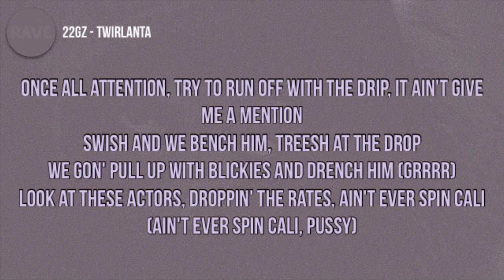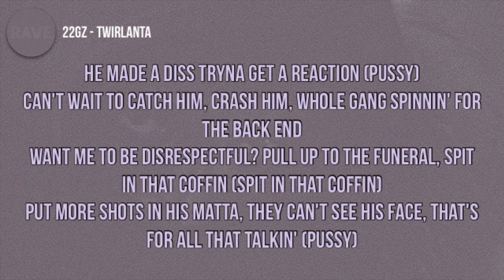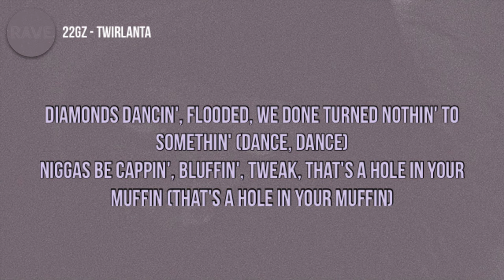22Gz - Twirlanta (Lyrics)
🎵22Gz - Twirlanta

Lyrics to ‘Twirlanta ’ by 22Gz:

[Intro]
I'm the hottest young nigga in the city (Skrr, skrr, skrr)
(Rra-rra-rra)
Innocent charges and shit
Gang, gang, gang (Skrr-skrr-skrr-skrr-skrr)
Grrrrr, bang-bang-bang (Skrr-skrr-skrr-skrr-skrr)

[Chorus]
My stepper gon' brush him
If I press the button, too drippy to scuff 'em (Drip, drip)
The blick' in the duffle, it came with a muzzle, so why would I tussle? (Blicky, the blicky, the blicky, the blicky, why would I tussle?)
Diamonds dancin', flooded, we done turned nothin' to somethin' (We done turned nothin' to somethin')
Niggas be cappin', bluffin', tweak, that's a hole in your muffin (That's a hole in your muffin)

[Verse]
Once all attention, try to run off with the drip, it ain't give me a mention
Swish and we bench him, treesh at the drop
We gon' pull up with blickies and drench him (Grrrr)
Look at these actors, droppin' the rates, ain't ever spin Cali (Ain't ever spin Cali, pussy)
Spinnin' for rappers, what's the chances that he got his ratchet? (Boom-boom-boom)
It's gon' be a disaster, he ain't no stepper, that boy into fashion (Pussy)
Stop all that cappin', aim for his matta, cabbage, he in a casket
Gang-gang gon' wack him
He made a diss tryna get a reaction (Pussy)
Can't wait to catch him, crash him, whole gang spinnin' for the back end
Want me to be disrespectful? Pull up to the funeral, spit in that coffin (Spit in that coffin)
Put more shots in his matta, they can't see his face, that's for all that talkin' (Pussy)
Headshot, he ain't gon' make it, his brains on the pavement, not witness, no statement
My killers ain't takin' no payment, they said it's for free
Point him out, they gon' off him (Gang-gang-gang, pussy)
Gun a nigga down, drop a diss, R.I.P. Lil Pint, pour a four, that drip
All we know, run down, go stiff
Let my ooter, catch him lackin' and they hoppin' out the whip
See all the hate through these Carti's
Kodak fresh home off a pardon
Caught some 'migos, don't sip no Bacardi (No Bacardi)
Rep a R.I.P. like Biggie and Hardie (Brooklyn)
Ride out, AR with the scope
Pull up with Coach, now he a ghost
Kill a opp, then make a toast
Hit a opp treesh while she drivin' the boat
Stuffin' the stick and the Glizzy (Glizzy)
Clip came see-through just like Bizzy
Hoolies gon' spin 'til he dizzy
Spider-Man, hop out the rented
Catch a body then hit up the jeweler (Boom, boom, boom)
I got twenty blue tips in the Ruger (Gang, gang, gang)
Back then, used to flock out the Uber
All for Scooter, them manure
Can't respond to no nigga that gave his whole crew up (Hahaha), goofies
Niggas stole all the drip, act like they never knew us (Niggas stole all my drip, act like they never knew us)
Got a bad yellow bitch that'll line you from Cuba (Got a bad yellow bitch, treesh, treesh)
She gon' swing me the addy, we pulled up and smoked 'em like hookah
Niggas ain't spinnin' shit, they just type on computers
And my last name "Blick", so I'm picking the tool up (Blick, gang-gang-gang, blicky, the blicky)

[Chorus]
If I press the button, too drippy to scuff 'em (Too drippy to scuff 'em)
The blick' in the duffle, it came with a muzzle, so why would I tussle? (So why would I tussle?)
Diamonds dancin', flooded, we done turned nothin' to somethin' (Dance, dance)
Niggas be cappin', bluffin', tweak, that's a hole in your muffin

[Outro]
GG4L
SG, twirl gang, Cho gang